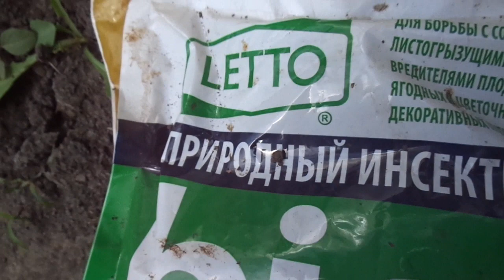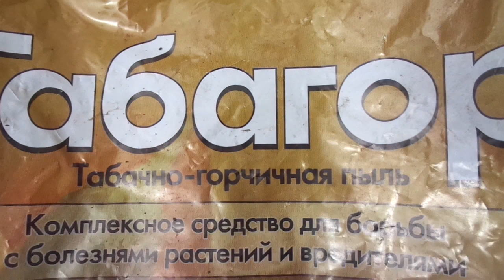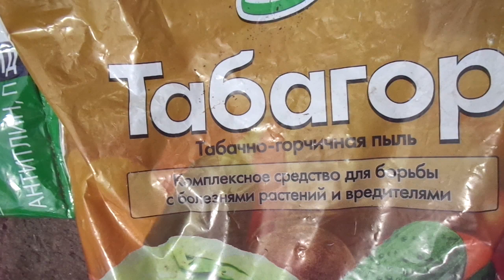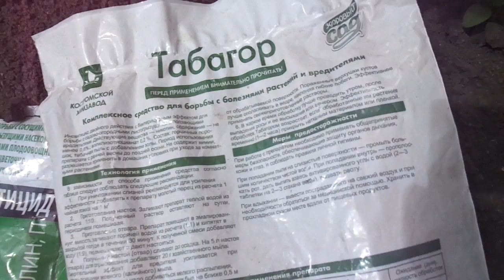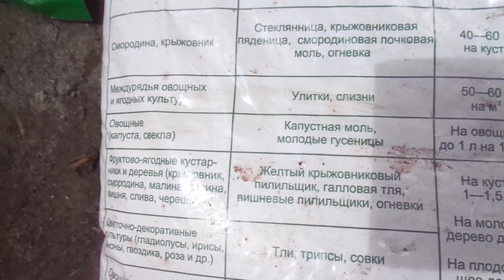БОРЬБА СО СЛИЗНЯМИ НАЧАЛАСЬ! Ольга Чернова.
В прошлом году узнала, как коварны и прожорливы могут быть голые слизни - объели сладкий перец и томаты грунтовые. В этом году решила с ними бороться и начала с биологических инсектицидов.